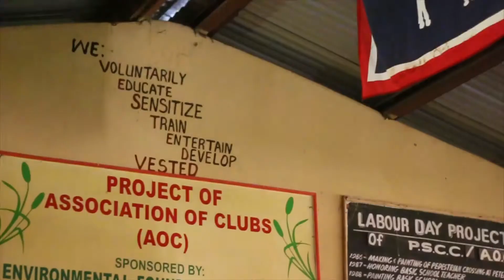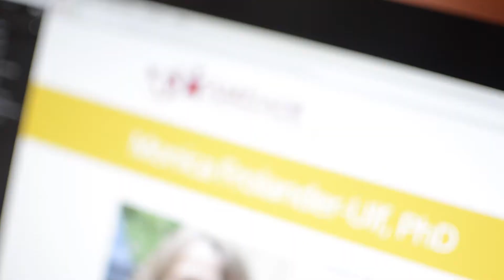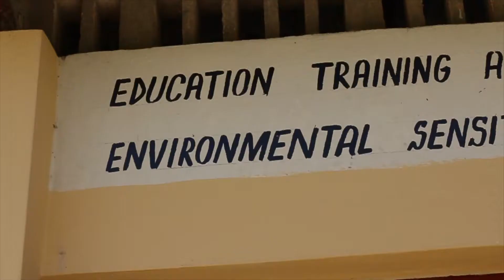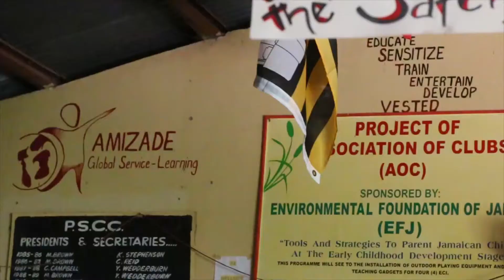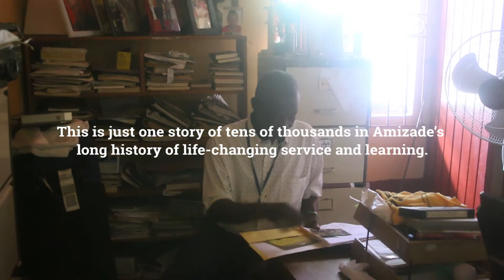Mr. Brown and the story of the AOC & service-learning in Petersfield, Jamaica.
This is the beautiful story of how Amizade helped transform a small community in Jamaica. Turn up the volume and discover how an innovative fair-trade learning partnership with community leader Mr. Brown positively impacted thousands of lives in Jamaica and the US.

This is video of part of the "Your journey starts here" video series. to get inspired by more stories.